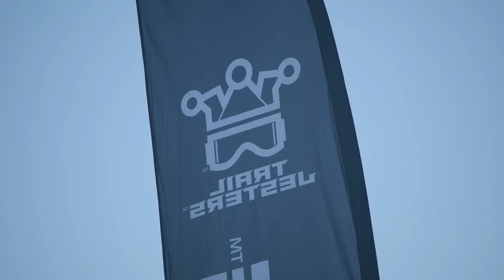Trail Jesters - 2017 Mountaineer Run GNCC rd 11 - Masontown, WV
GNCC round 11 takes KTM factory support riders Ben Kelley and Mackenzie Tricker to the dust rivers and rocks of West Virgina.